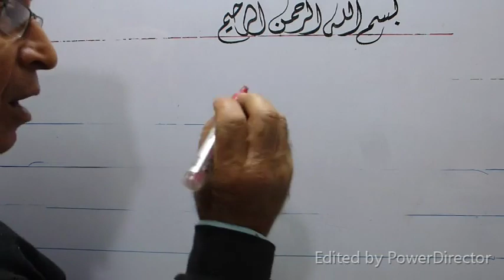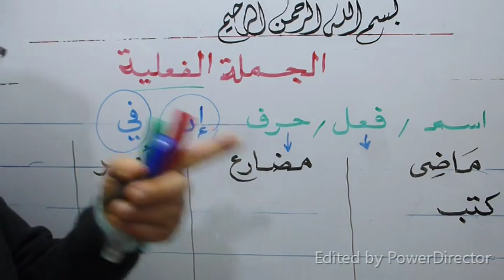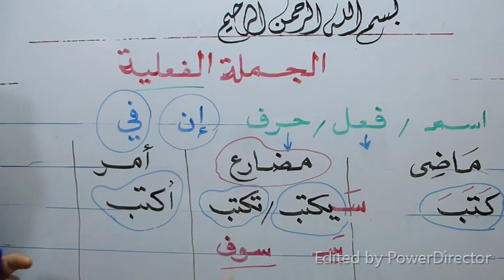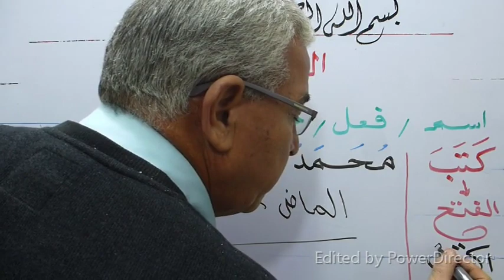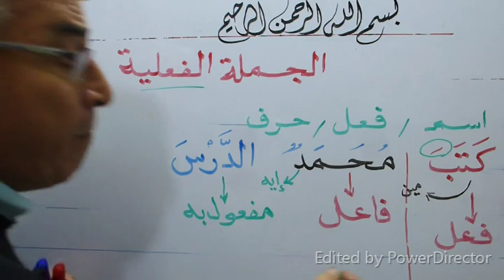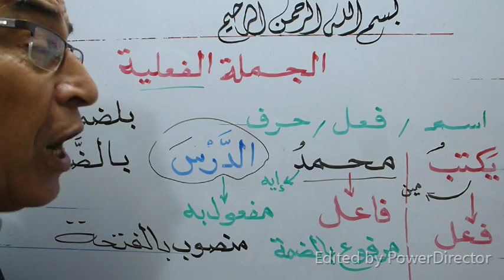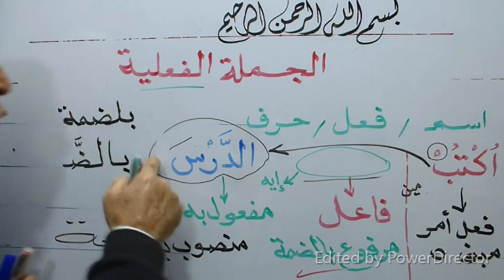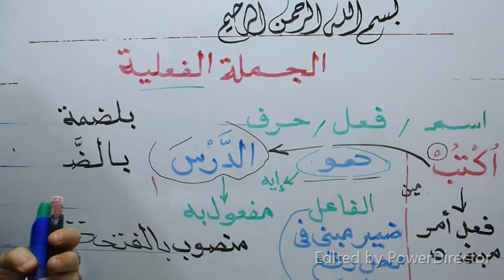تعلم وتعرف على أنواع الفعل كيف تعرب الجملية الفعلية بطريقة صحيحة وبكل بساطة بالفاعل وبدون فاعل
شاهد معنا أولى حلقات الجملة الفعلية وكيف تفرق بين الأفعال وطريقة إعراب الجملة الفعلية بكل أفعالها وإعرابها بالفاعل وبدون فاعل ... من فضلك إذا أعجبك الفيديو لاتنسانا بالدعاء والاشتراك فى القناة وتفعيل زر الجرس ( الكل ) حتى يصلك كل ماهو جديد وأرجو أن تنشر اسم القناة لكل أصدقائك  وأحبائك  حتى تعم الفائدة